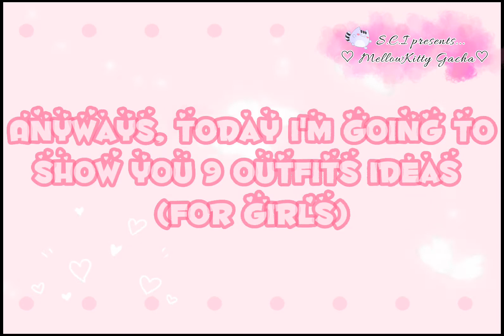9 Outfit Ideas (For Girls)🌌🌌🌌| MellowKitty Gacha